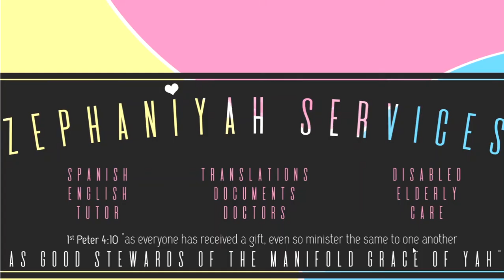Spanish Alphabet + Vocabulary - Letter T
Today we will go over the Letter T:
➡️Tomate.
➡️Teléfono.
➡️Taza.